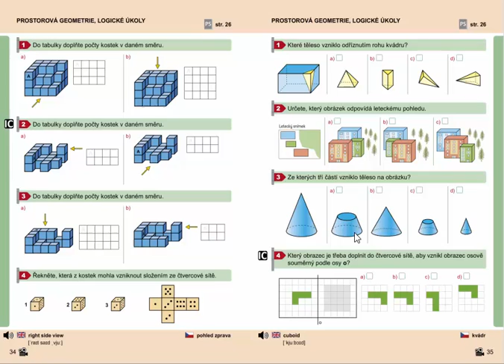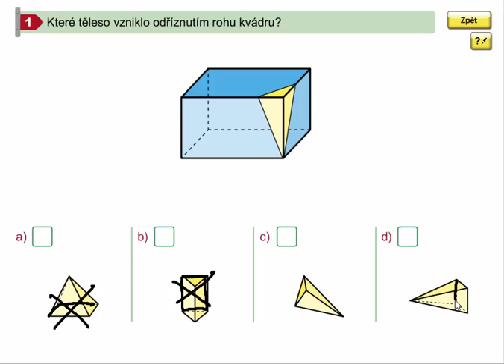Logické úkoly, Geometrie pro 4.ročník, str. 35, cv. 1